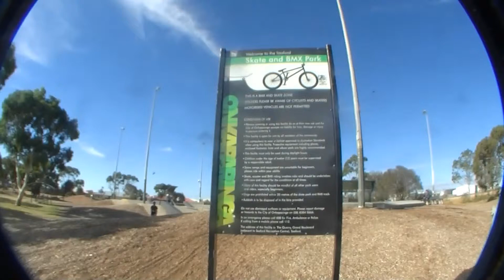Seaford, South Australia, Australia Skatepark Montage - Brandon Hanson.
This Is A Montage Of Me (Brandon Hanson). Skateboarding At Seaford, South Australia, Australia Skatepark.

Filmed By: Brandon Hanson's Tripod.